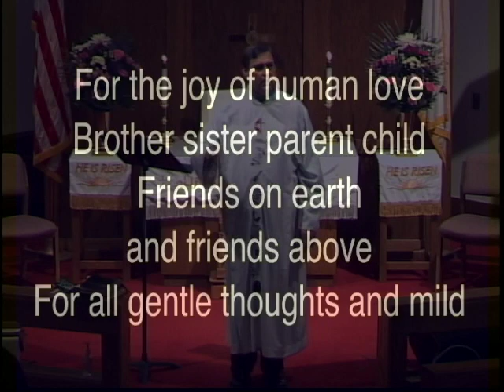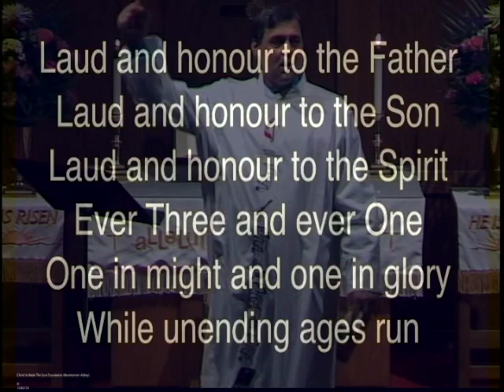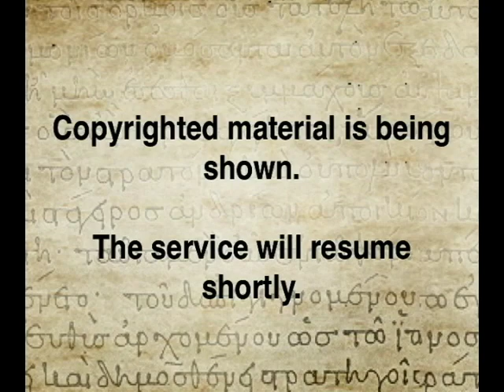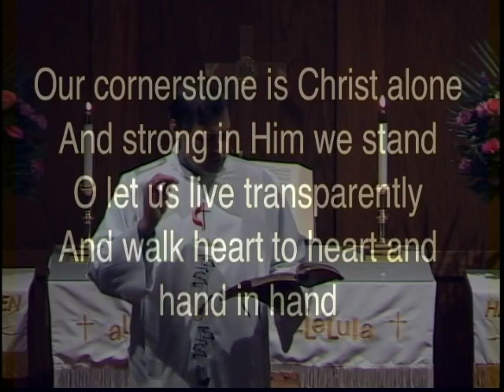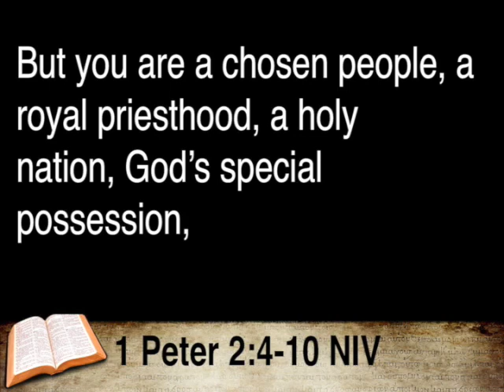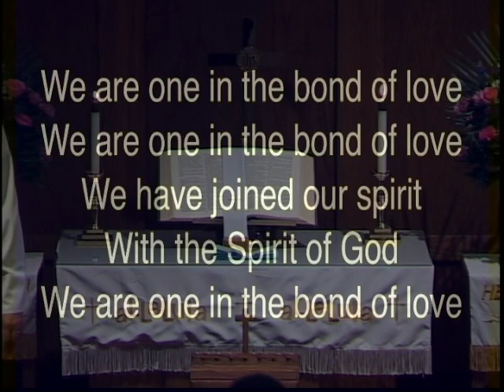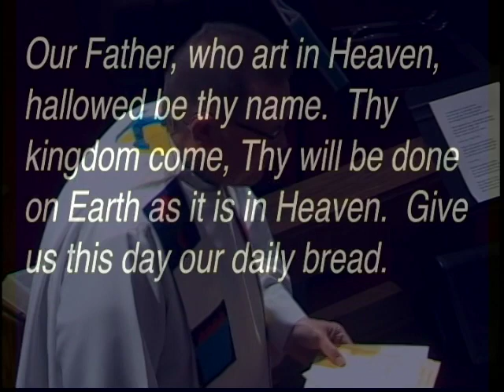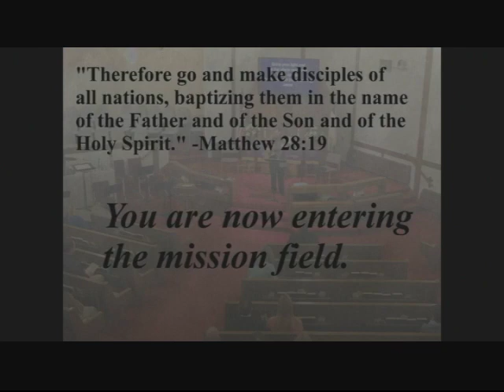CUMC Franklin - May 14, 2017 Service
Pastor David Janz and Sam Wagner present Christ United Methodist Church's Worship Service.